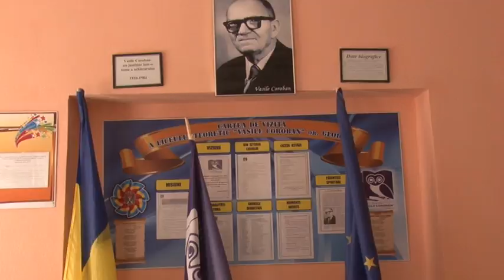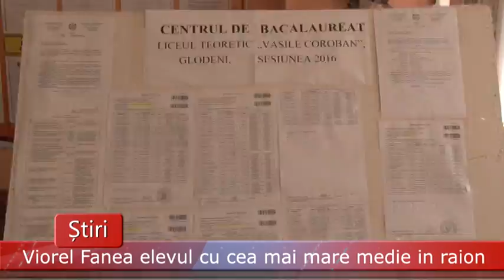2016 07 11 GL S Viorel Fanea elevul cu cea mai mare medie in raionul Glodeni